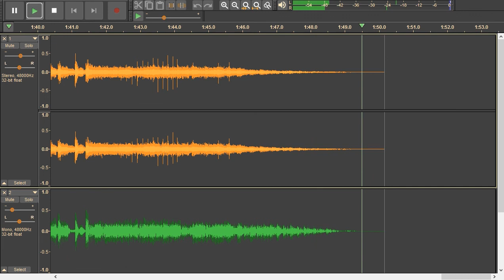The Jimi Hendrix Experience - Ain't No Telling - drums and bass only (drum track + bass track).